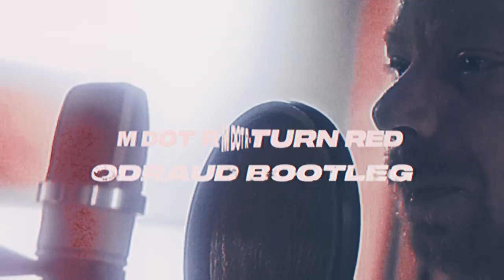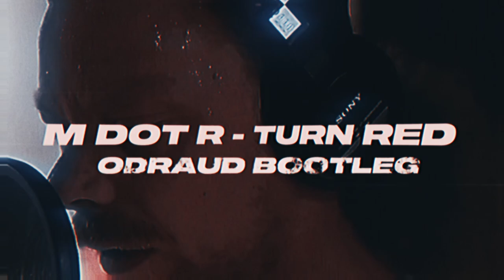M DOT R - TURN RED (odraud 'Drum And Bass' BOOTLEG)